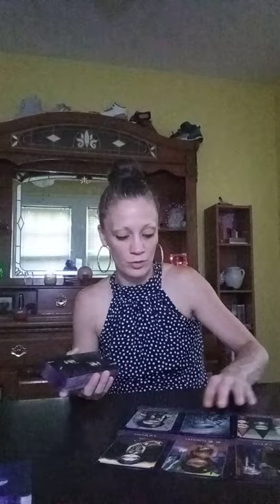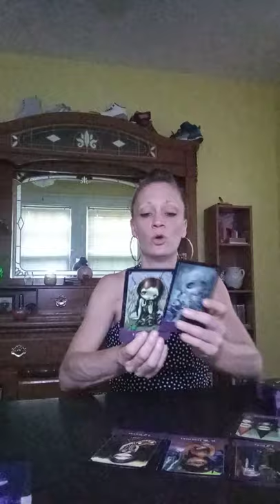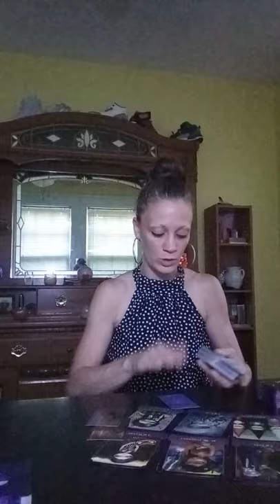Capricorn Tarot Messages From Above/Ancestors/Universe